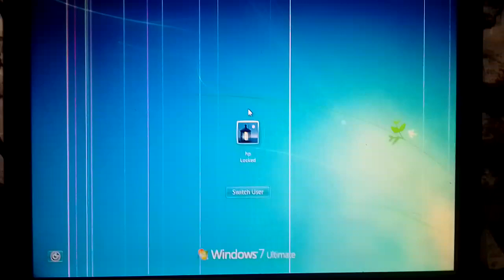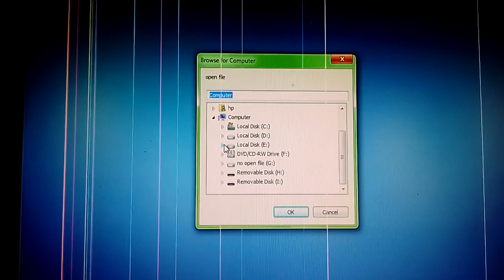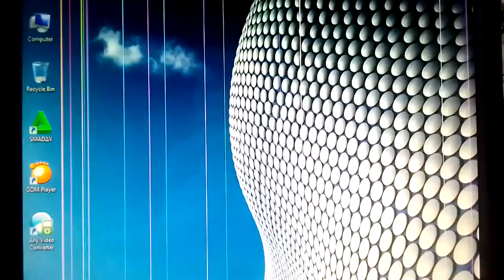Any video center use video player for PC